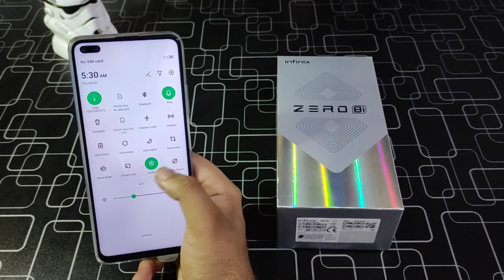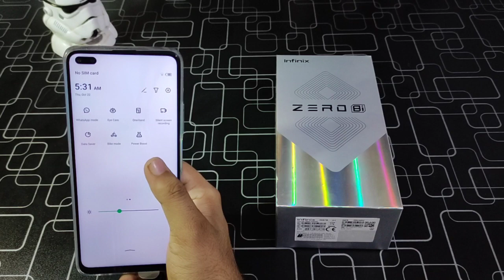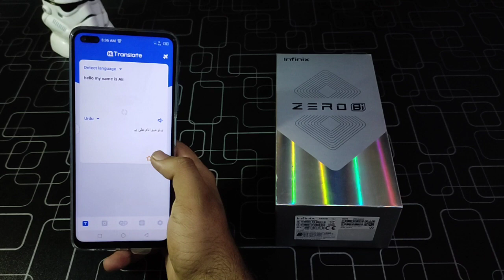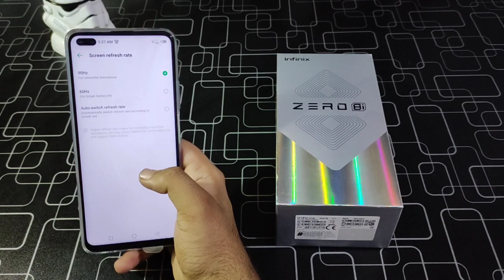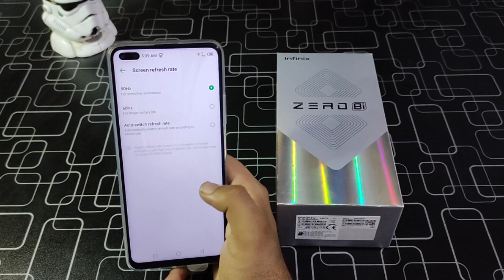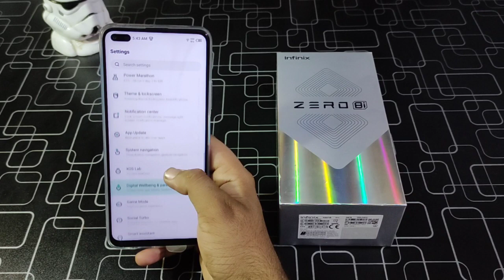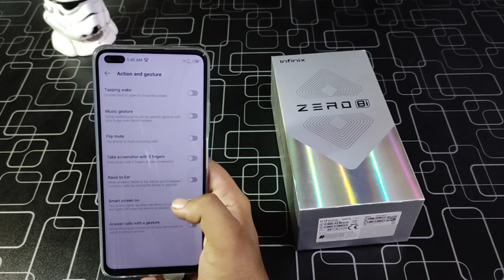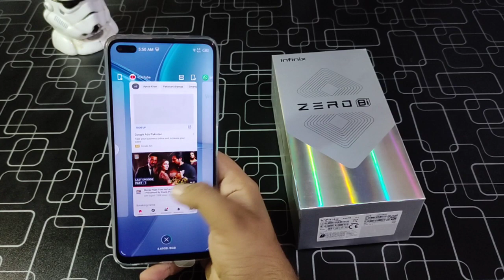Infinix Zero 8i 25+ Tips and Tricks |Best Features | Special Features | (Urdu/Hindi)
In this video I will tell you about the tips and tricks of infinix zero 8i and will tell you how will you can perform much better performance with your device.please make sure to watch the video till the last second and also subscribe my channel like my video and leave a comment if you need any information regarding this device.